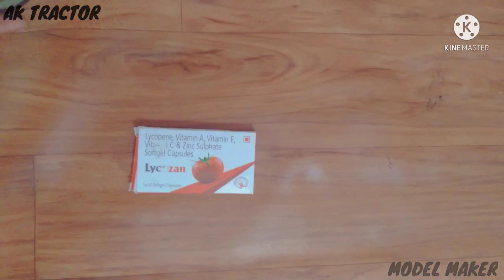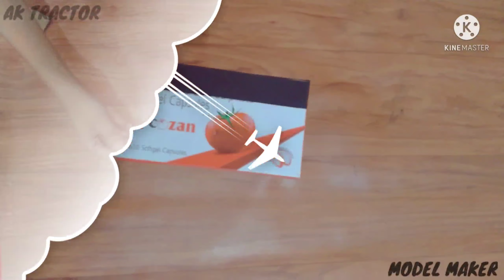How to make long bumper for toy tractor|very easy | in two minutes |Ak trcator model maker